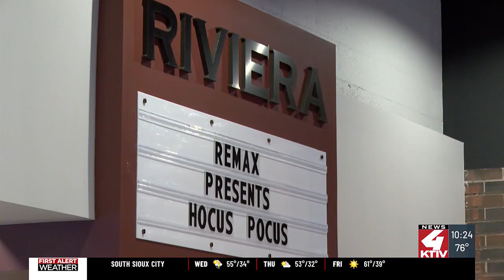Families get a head start on Halloween in downtown Sioux City